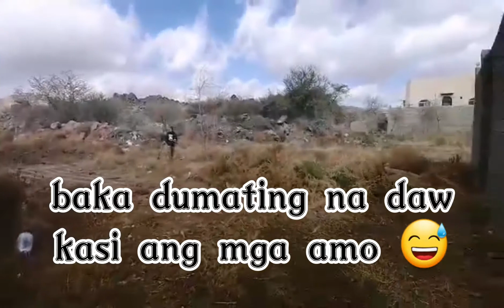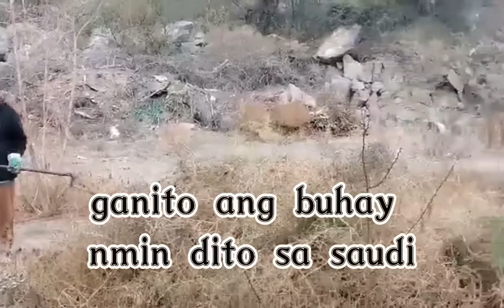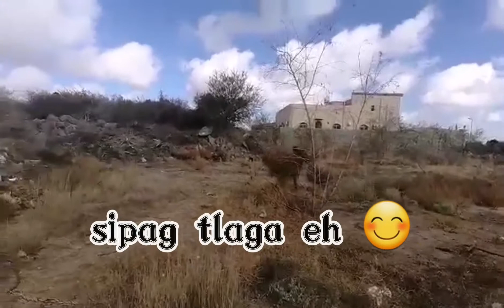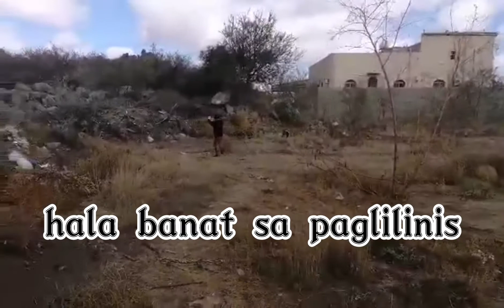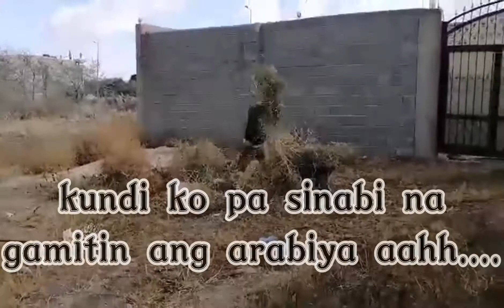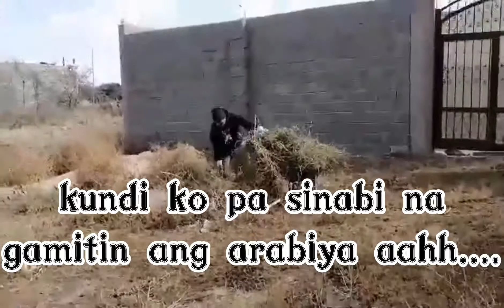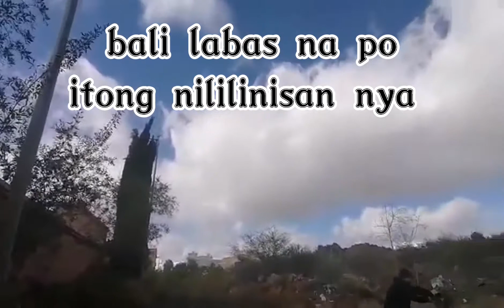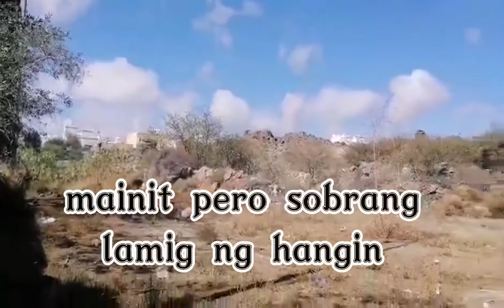TAMANG LINIS AT KAPE vlog31 buhay ofw sa saudi